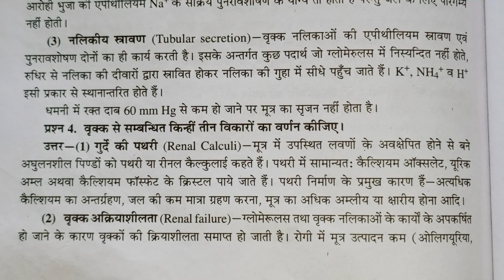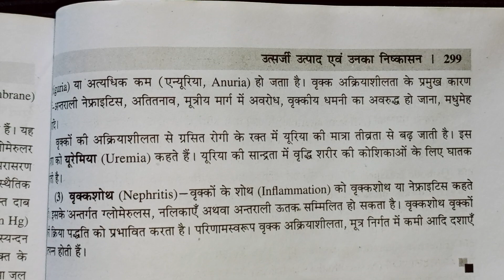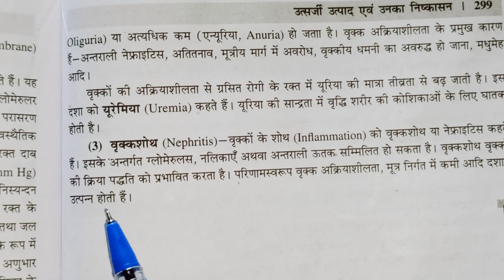किडनी के रोग, किडनी में होने वाली प्रमुख बीमारी । kidney se sambandhit vimari।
किडनी में होने वाली प्रमुख बीमारियों का वर्णन कीजिए

किडनी में होने वाले विकार

किडनी के  विकार

किडनी खराब होने का कारण

किडनी खराब होने के लक्षण

kidney disease

kidney mein hone wali Pramukh bimariyon ka varnan

kidney mein hone wale vikar

kidney kharab hone ki Karan

Hello friends mene esh video me zoology minor bsc 2nd year se important question
bataya hai agar aapko Mera yah video pasand aaya ho to mere YouTube channel ko aabashy subscribe kare aur video ko like kare jishse video ka notification aapko Sabse pahle prapt ho sake